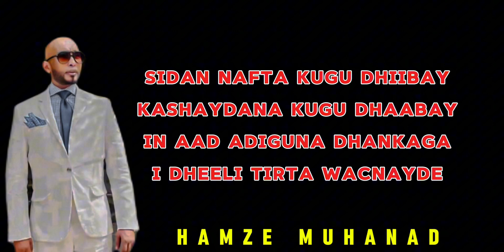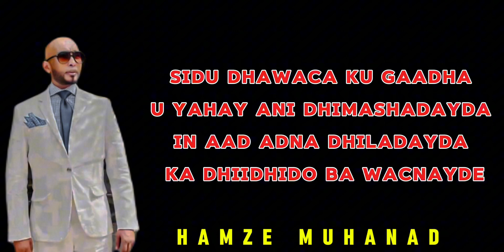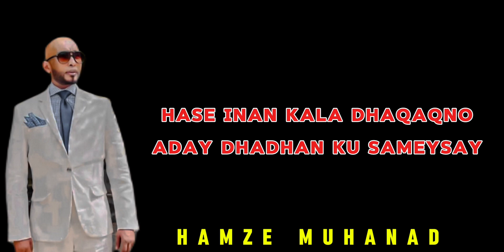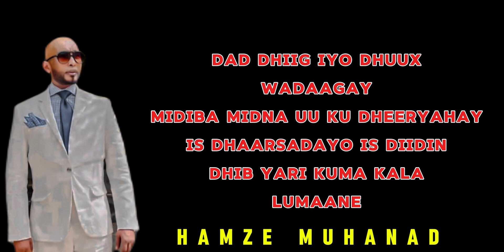ISKALAAJI | MAXAAD BEEN I DHANSISAY | HEES CUSUB 2024